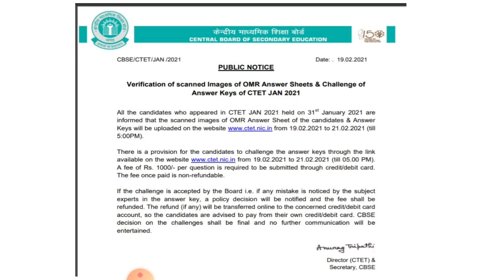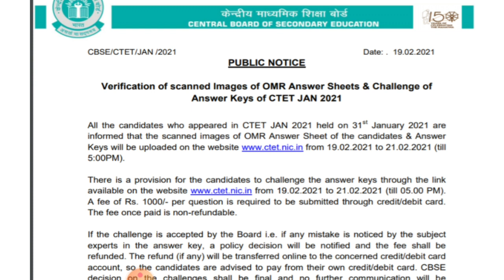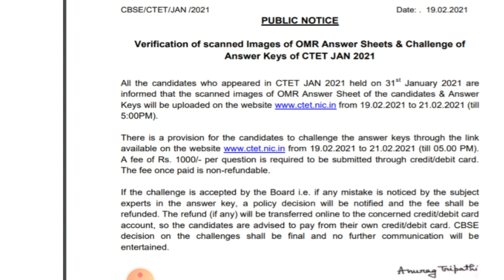CTET 2021 Answer key उत्तर सूची जाहीर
हा व्हिडिओ CTET Answer key उत्तर सूची जाहीर झाली यासंबंधी बनविण्यात आलेला आहे